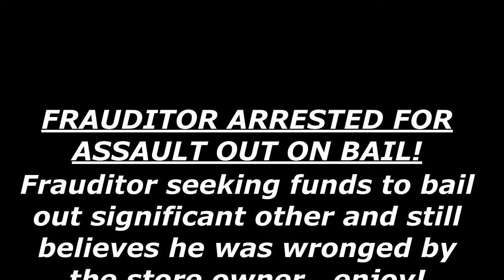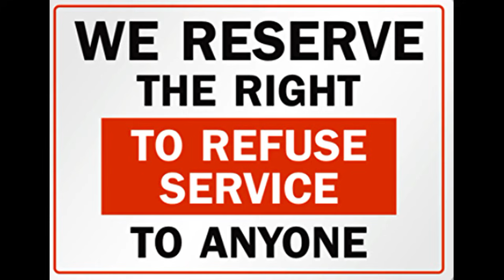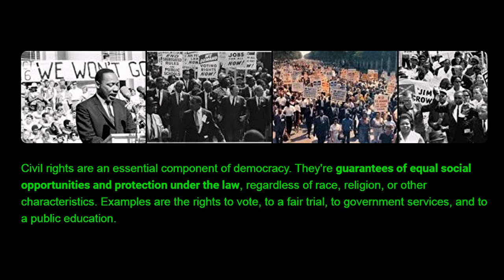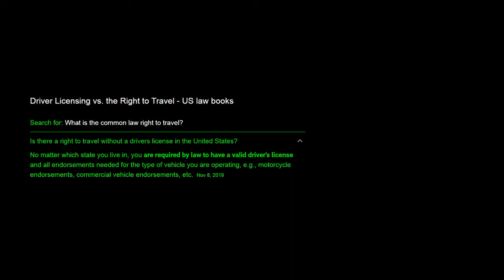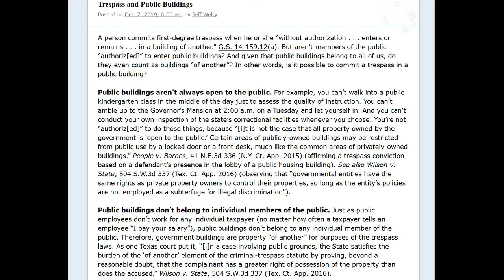Frauditor Arrested For Assault Released on Bail! *NEW*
This moron still has not learned his lesson and seeks to file a Federal Lawsuit...enjoy!